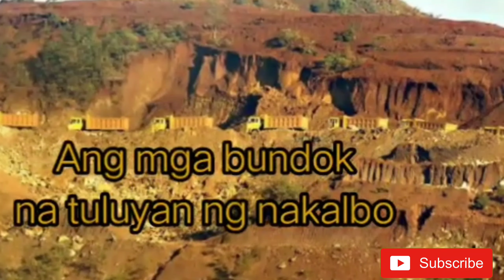mahalin natin ang kalikasan